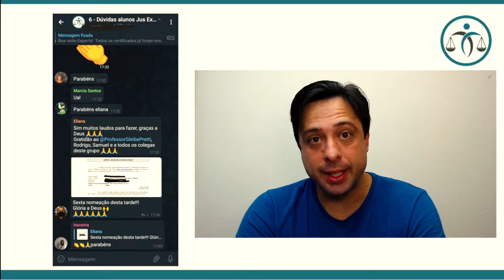Quais as PROFISSÕES que AJUDAM na PERÍCIA?